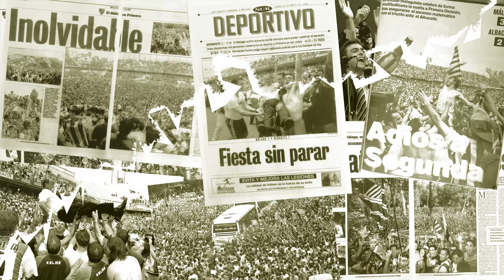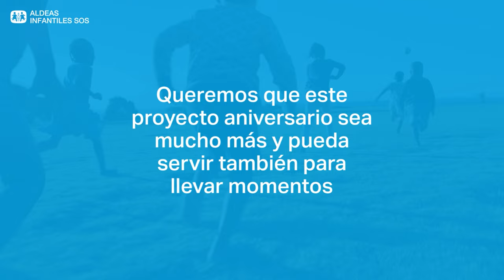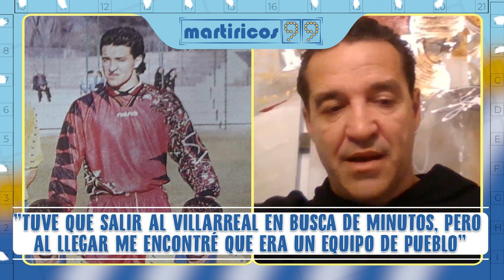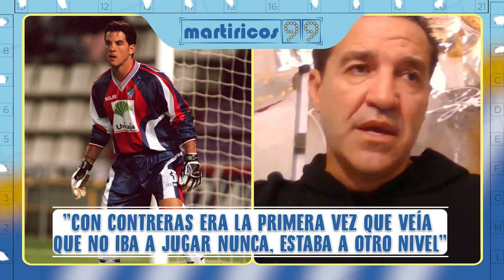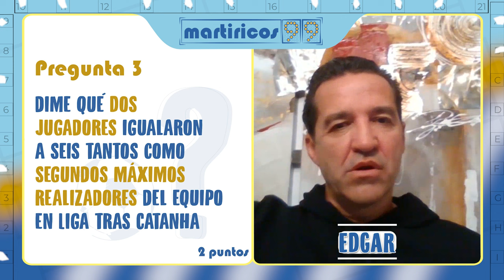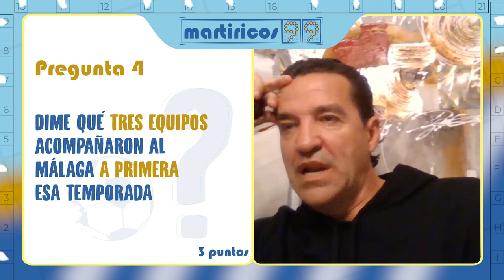SÁNCHEZ BROTO | Entrevista Completa | Pasión del sur, ‘trotamundear’ y emprendimiento | #4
🍿 Disfruta de la entrevista completa con Sánchez Broto, portero de aquel Málaga del ascenso a Primera de 1999 y actual Director General de 'Futbolemotion', líder español en venta de material de fútbol online. El meta aragonés se formó en el Zaragoza, donde llegó a debutar con el primer equipo ganando incluso la Copa del Rey en 1994. Además militó en las filas de Villarreal, Castellón, Livingston, Airdrie, Celtic, Murcia, Getafe y Hércules.

🎬 Capítulos:
0:00 Intro
2:01 El calentamiento
8:07 El primer tiempo
23:03 El segundo tiempo
1:07:06 El descuento
1:08:34 Despedida y agradecimientos

🎥 Entrevista grabada el 2 de Noviembre del 2023 a beneficio de los programas que ​⁠@AldeasEspanaSOS tiene en Málaga, patrocinada por Ciclos&Legal y Rincón del Pádel.

🆕 Nuevo capítulo cada lunes y jueves, a partir del 18 de marzo.

📢 Dirección: Borja Porras / @borjaporras
🎨 Motion Graphics: Laura Dávila / @lauradavilaherrera
💡 Branding: José Fernández / @jose.fernandez.diaz

🙏 Agradecimientos:
📹 Guillermo A. Morales
🔊 Javier Arquimbau
🎙️ Jorge Ramos
📚 Alfonso Rodríguez y Enrique Aparicio
📸 Mariano Pozo, Salvador Salas, Antonio Salas, Fernando González, Paco Rodríguez, José Luis Arciniega, Gregorio Torres, Ramón Navarro, Kiko Álvarez de Toledo, Rafael Díaz
🗞️ Diario Sur, La Opinión de Málaga, Málaga Hoy, Marca, AS, , Heraldo de Aragón, El Periódico de Aragón, Colecciones Este-Panini, BDFutbol
📺 Telefónica, Canal Sur
⚽ Málaga CF
🎶 Warner Music Spain
👨‍👩‍👧‍👦 Y mi familia.